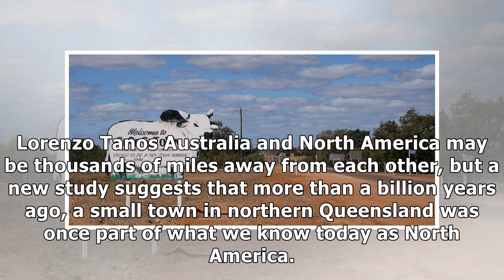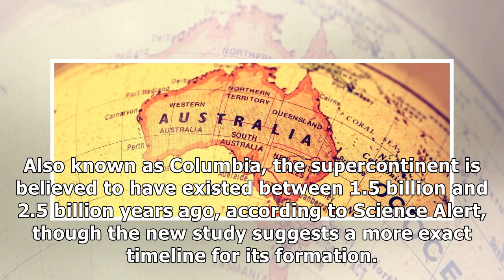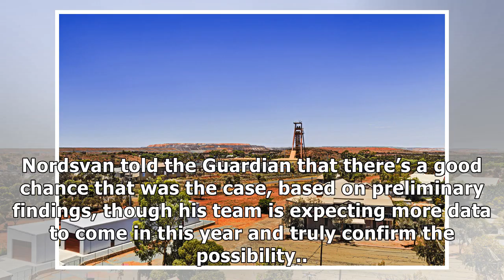Small town in australia was once part of north america in prehistoric times